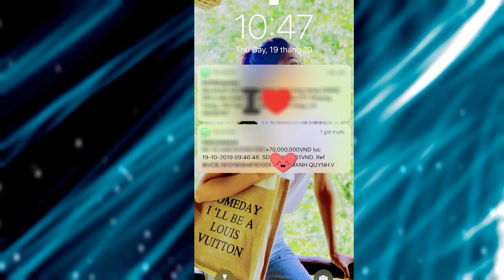🔥 'BUÔN' LÀNG GIẢI TRÍ SỐ 23: Chuyện tình đẹp của Phan Mạnh Quỳnh và vợ hot girl